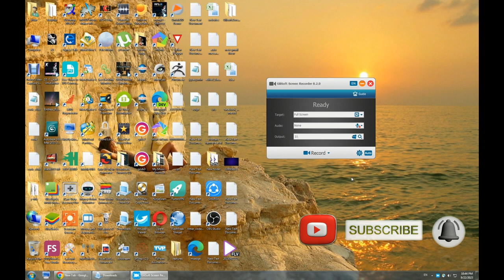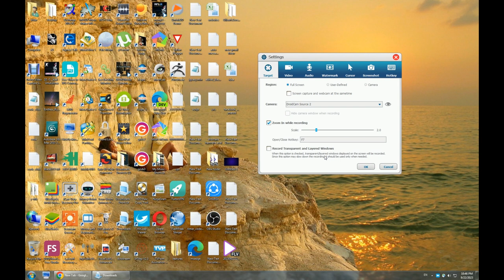What is Best screen recorder software for web / Link Download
Download GiliSoft Screen Recorder Now:

password:soft98.ir
Looking for the best screen recorder software to capture your web activities? Look no further! GiliSoft Screen Recorder is your ultimate solution for recording your screen effortlessly.

Why Choose GiliSoft Screen Recorder?

Crystal-clear video quality
Easy-to-use interface
Customizable recording settings
Real-time editing tools
Multiple output formats
Whether you're a content creator, educator, gamer, or simply want to record your screen for personal use, GiliSoft Screen Recorder has got you covered.

Don't miss out on this fantastic screen recording tool. Download GiliSoft Screen Recorder today and start capturing your web activities with precision and ease.
Kaise Banaye Best screen recorder software